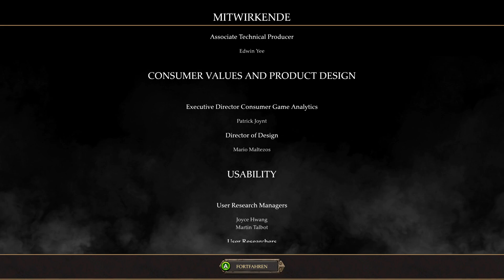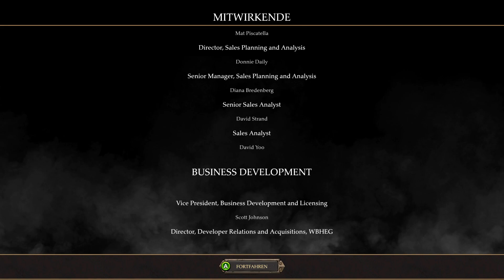Gauntlet Slayer Edition [030 / 030] complete [Gameplay Walkthrough Playthrough] no commentary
Gauntlet Slayer Edition - a game by Arrowhead Game Studios
Publisher: WB Games
Gameplay by: Royal Gameplays
Genre: Hack 'n' Slay / Hack 'n' Slash / ARPG

Der 4-Spieler-Co-Op-Action-Klassiker Gauntlet kehrt mit einem vollkommen neuen Spielerlebnis zurück!
Bekämpfe endlose Horden von Feinden, während du mit deinen Freunden sowohl lokal als auch im Online-Mehrspielermodus um Reichtum und Ruhm kämpfst. Erobere diesen Sommer die Dunkelheit !

Neues Gauntlet-Erlebnis
Klassische Dungeon-Action verschmilzt mit innovativen neuen Eigenschaften zur ultimativen Gauntlet-Herausforderung.

Online- und Couch-Co-Op-Mehrspieler
Erkunde auf eigene Faust, wenn du dich traust, oder spiele mit Freunden im 4-Spieler-Modus auf dem gleichen Bildschirm oder im Online-Co-Op-Modus. Deine Freunde können im Wettkampf um die meisten Kills und das meiste Gold zu Feinden werden.

Vier klassische Charaktere
Die vier klassischen Gauntlet-Charaktere - der Krieger, die Walküre, der Elf und der Zauberer - kehren zurück, jedoch mit markanteren Spielstilen und ihren eigenen individuellen Fähigkeiten.

Entdecke neue Kräfte
Der Spieler kann die Dungeons nach Gold und Beute durchkämmen, um mystische Relikte freizuschalten, die dem Besitzer tödliche neue Fähigkeiten verleihen. Doch nimm dich in Acht – wenn sie falsch eingesetzt werden, können sie sich nachteilig auf die Gesundheit deiner Gruppe auswirken!

Wie wirst du sterben?
Teuflische Fallen, monströse Horden, epische Bosse und selbst deine eigenen Freunde werden auf irritierende und außergewöhnliche Weise für deinen Tod sorgen.